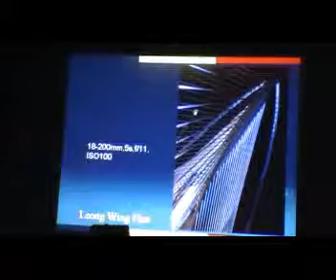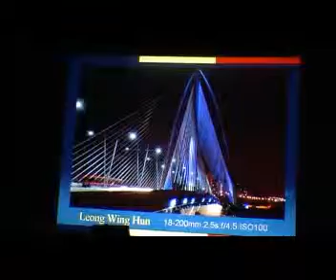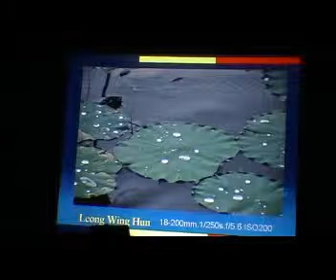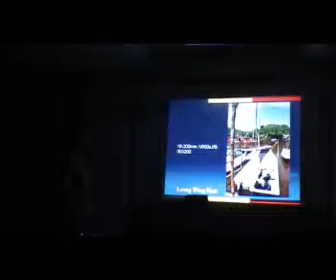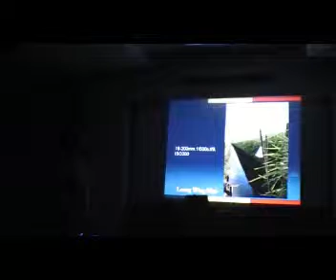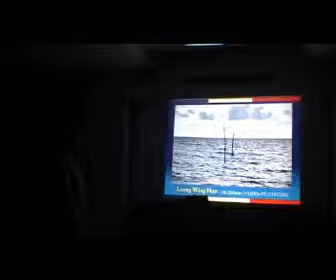Putrajaya and Sekinchan presentation by Leong wing Hun.wmv